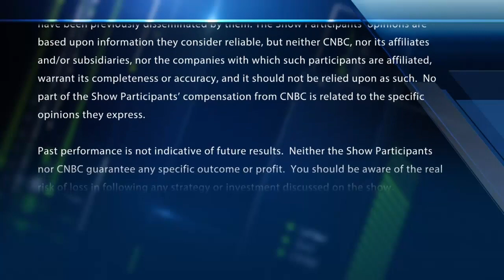Does the man who called bitcoin $10K see parity with gold ?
The man who called bitcoin $10K now sees this for the cryptocurrency

Will Bitcoin be the new Gold ?

See what the guy whol called $10,000 says about Bitcoins Future